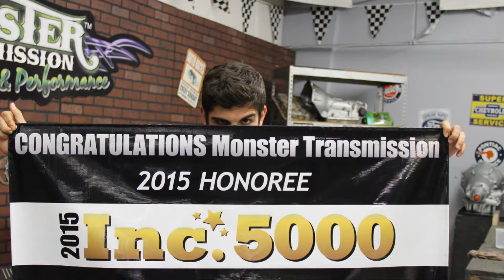✫Monster Transmission included in Inc. 5000✫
Monster Transmission is once again honored to be awarded the prestigious Inc 5000 Award! The Inc 5000 list is a ranking of the fastest growing privately owned and independent companies in the US. Companies that receive the award are considered to be the best run, most innovative, and most inspiring.

This coveted award is determined by calculating the percentage of revenue growth over a period of four years. Other recipients of the award include Zappos, Microsoft, Timberland, Under Armour, GoPro, Timberland, and Clif Bar.  Monster Transmission is proud to share this esteemed honor with such well known and successful companies.

In 2012, Monster Transmission was one of the 50 fastest growing companies in the entire state of Florida. They were delighted to join amongst this ranking of Inc 500/5000 in 2013 and again in 2015 on a national level.

The Monster Transmission team has worked hard to build the recognition that has earned it a spot on the INC 500/5000 list. Monster Transmission is extremely proud of this honor and expects continued growth throughout the coming years.